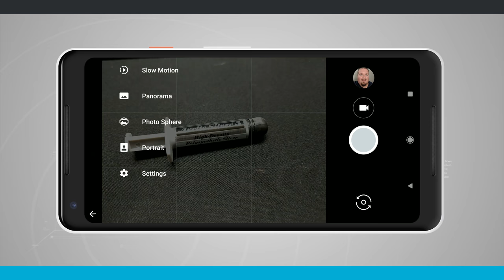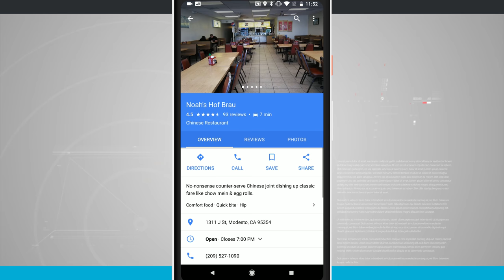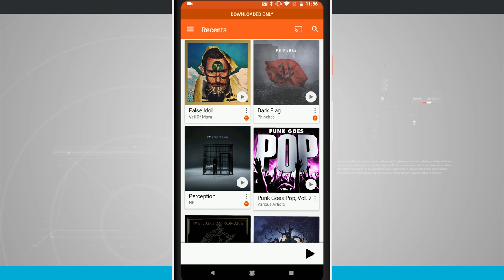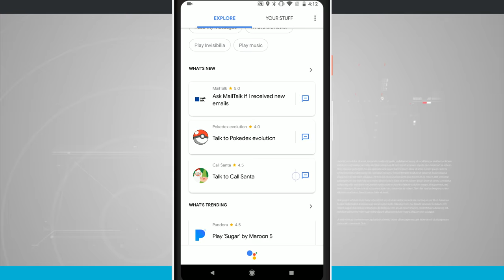Top 5 Reasons to Choose the Pixel 2 Over the iPhone X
Considering choosing a Pixel 2 over the new iPhone X? In this video I discuss five reasons why you should choose the Pixel 2 over the iPhone X.

Check out the Top Five Reasons to Choose the iPhone X over the Pixel 2 video